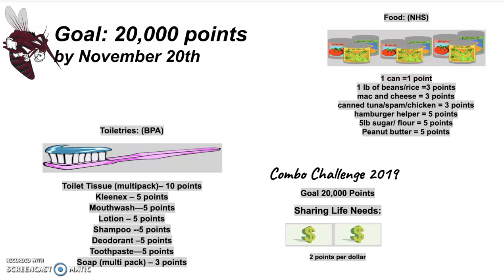11/13/19 Skeetobyte Announcements